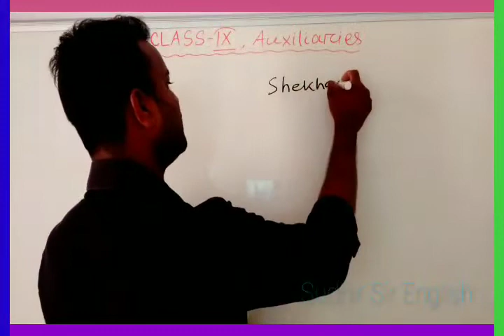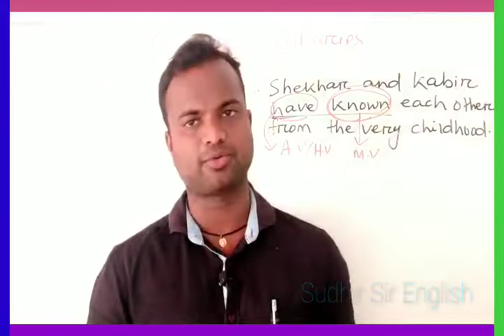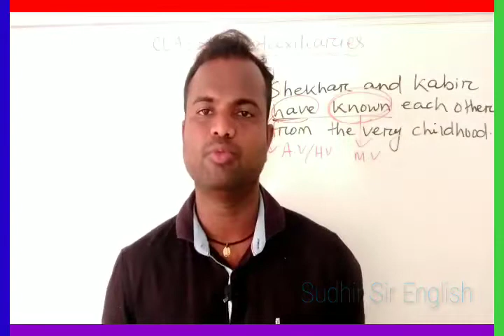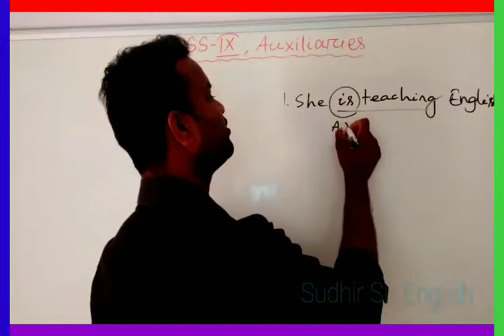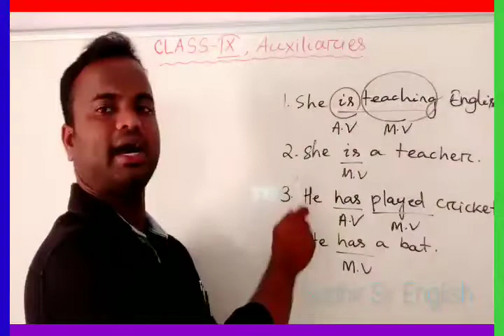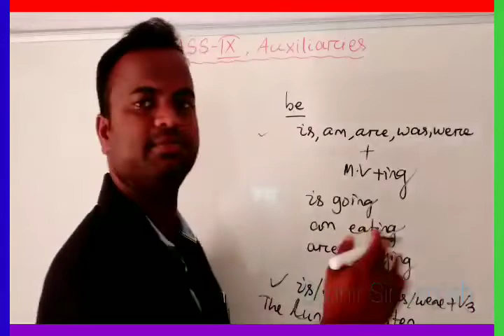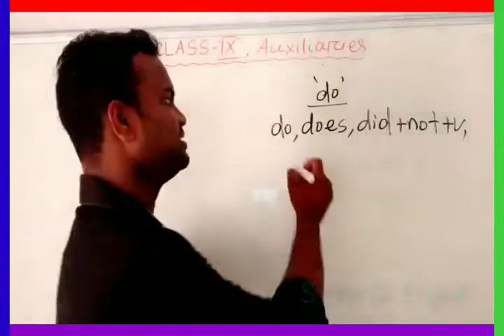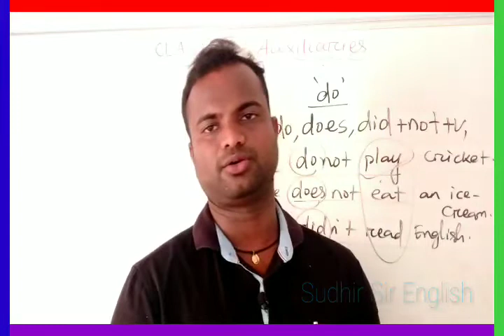🔵AUXILIARIES[PART-1], CLASS-IX,4th Chapter ENGLISH GRAMMAR, INTRODUCTION OF AUXILIARIES, MUST WATCH.